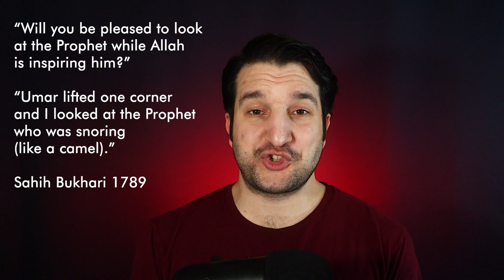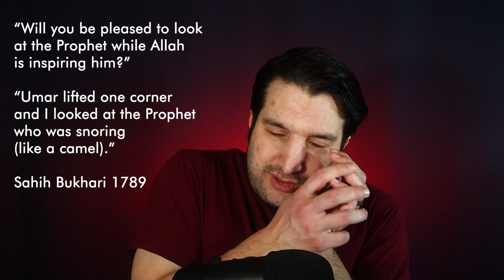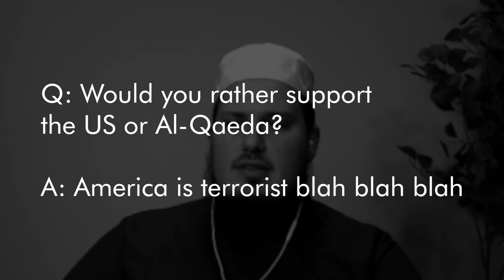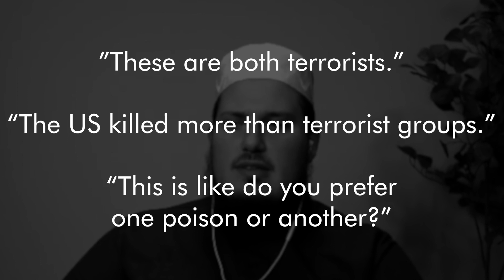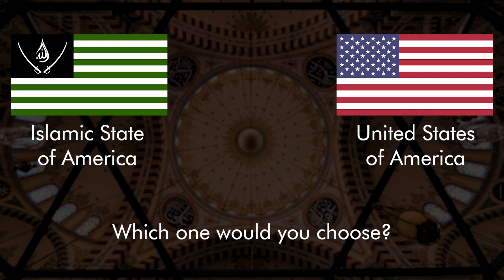Should America Become an Islamic State?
00:00 Distracting with Personal Attacks
03:18 Why Daniel Won't Answer
06:51 America or Al-Qaeda?
08:55 USA or ISA?